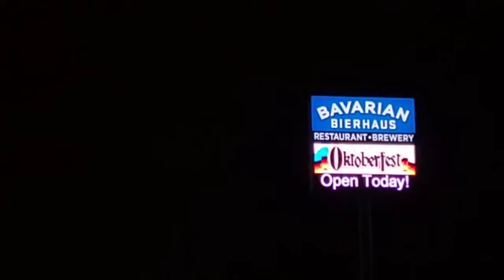BertAlert weather update - Bavarian Bierhaus - Oktoberfest 2022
We sent Bert Lauderdale to check out Oktoberfest at the Bavarian Bierhaus in Glendale/Milwaukee.

Light Rain and Quality Beers! Prost!